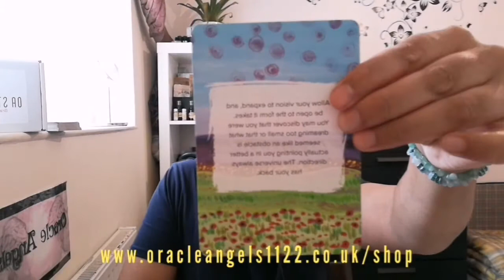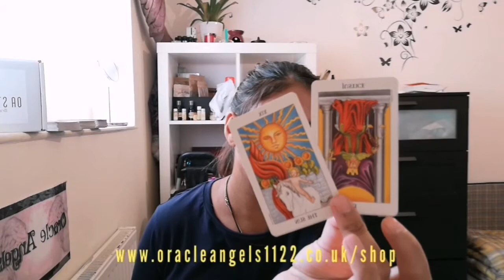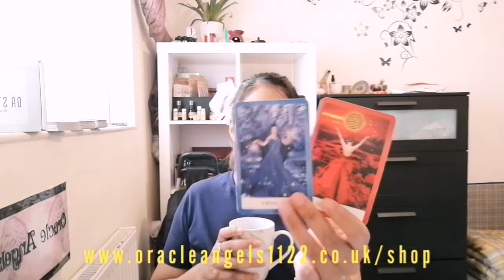Aries ♈| There was potential for something good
LIVE ON SATURDAY'S AT 7:00pm UK WEEKEND READS ON YOUTUBE

LIVE ON WEDNESDAY AT 7:00PM UK ON YOUTUBE

LIVE ON SUNDAYS AT 5:00PM UK. FOR LIVE READS